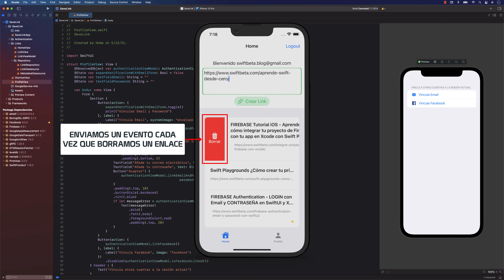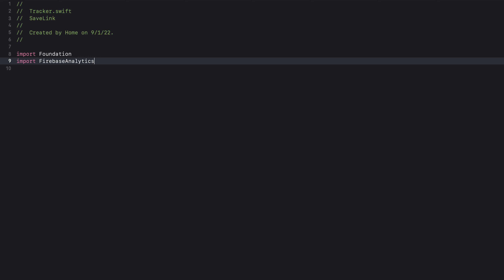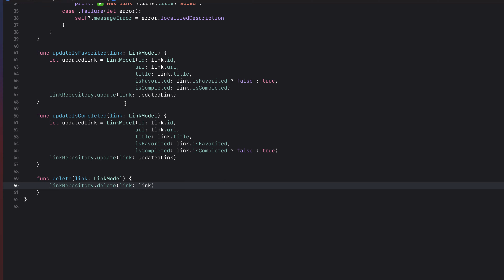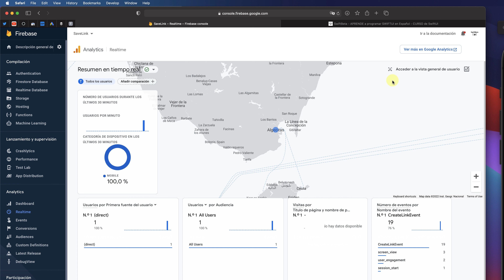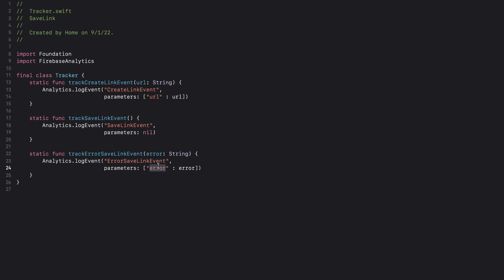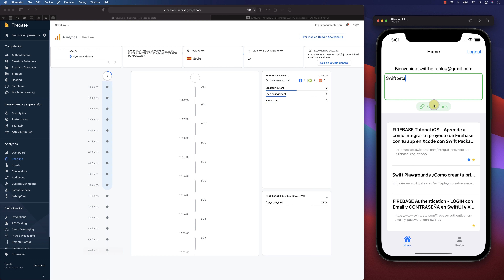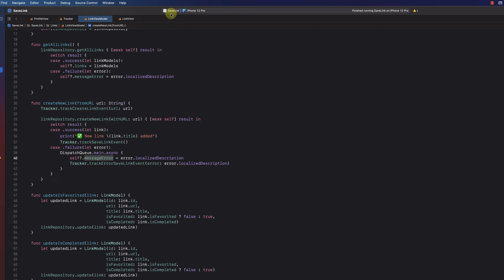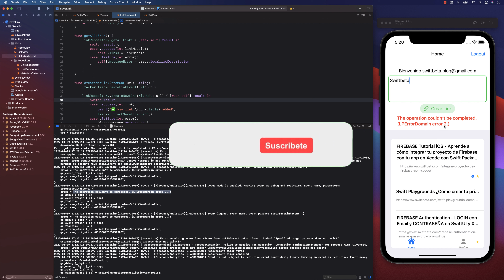📈 FIREBASE ANALYTICS Trackea eventos y aprende cómo usan los users tu App #8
Aprende a trackear eventos con Firebase Analytics. Así podrás ver cómo se comportan los usuarios dentro de tu app y esto te permitirá ver comportamientos no esperados y corregirlos. O incluso poder ver algún error y poder pivotar tu MVP.

⏱ ÍNDICE
0:00 - Introducción
1:07 - ¿Qué eventos vamos a trackear?
1:36 - Importamos Firebase Analytics en Xcode
2:09 - Creamos la clase Tracker
3:00 - Creamos método para trackear CreateLinkEvent
5:06 - Vemos el evento trackeado en Firebase
6:06 - Creamos dos eventos nuevos
8:04 - Comprobamos que se reciben correctamente en Firebase
9:47 - Activamos FIRAnalyticsDebugEnabled
9:58 - Mostramos la consola de Xcode